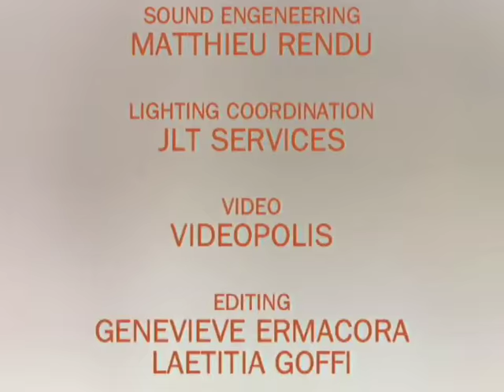ISSEY MIYAKE Full Show Spring Summer 2002 Paris by Fashion Channel